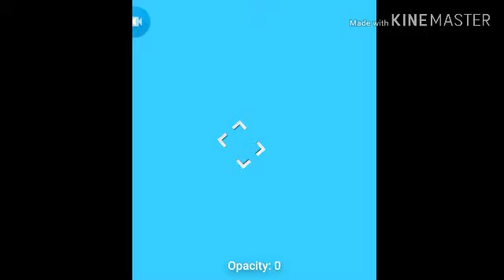Looks Like 4 Bad Users Are Blasting Off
Credit To Chole Guevara The Video Editor
No Credit To, Go NoodlersRule, The Ant Family,
Life With Cocomelon, And Life With Cosmic Kids